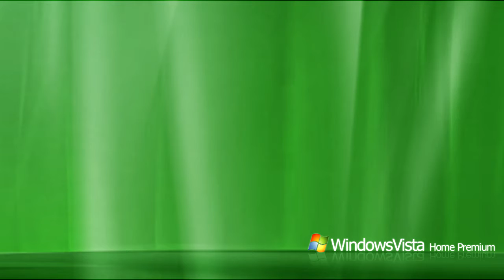Windows Vista Home Premium (Animated)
It's an Animated Background for Windows Vista